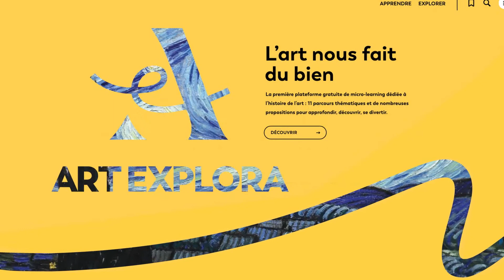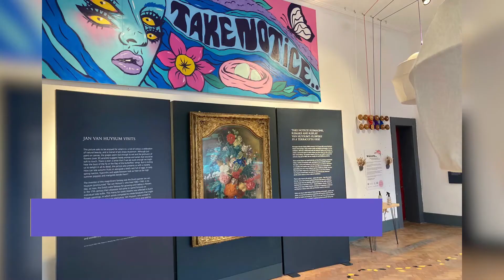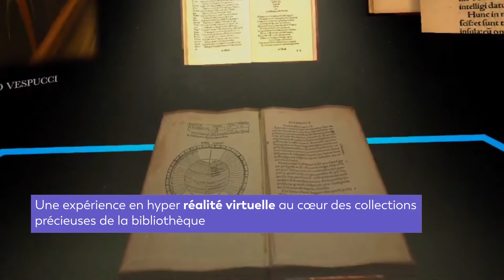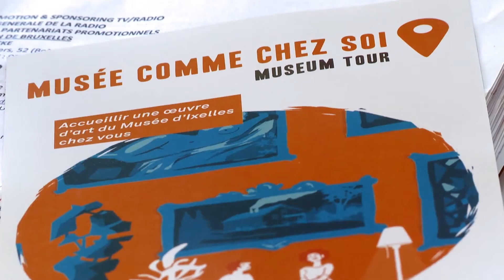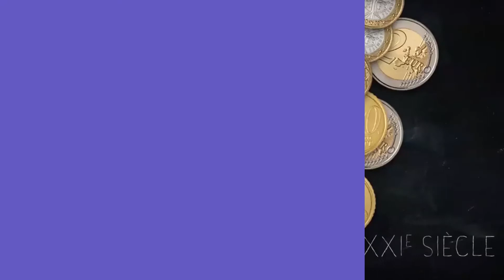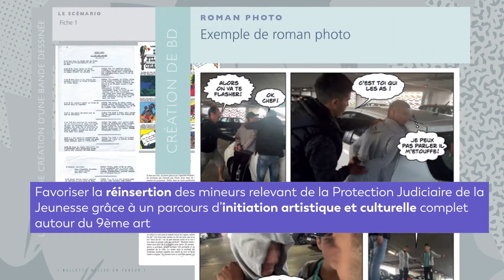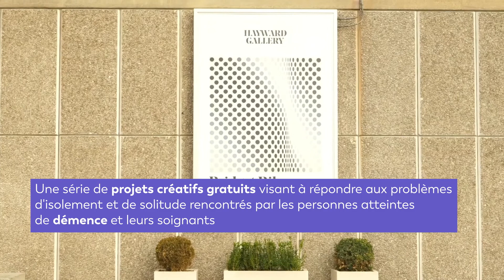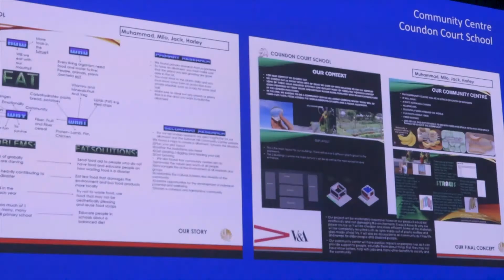Art Explora - Académie des beaux-arts European Award 2021 - REPLAY